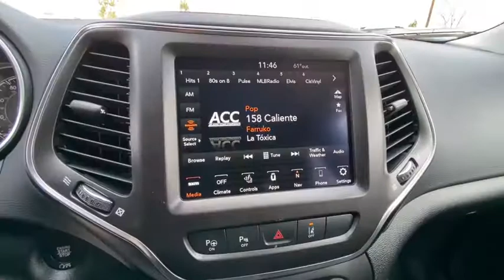2021 Jeep Cherokee Reno, Carson City, Northern Nevada, Sacramento, Elko, NV MD184819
Bright White Clear Coat New 2021 Jeep Cherokee available in Reno, Nevada at Lithia Chrysler Jeep of Reno. Servicing the Carson City, Northern Nevada, Sacramento, Elko, NV area.
2021 Jeep Cherokee Trailhawk 4x4 - Stock#: MD184819 - VIN#: 1C4PJMBX0MD184819

Nav System Moonroof Heated Seats iPod/MP3 Input Dual Zone A/C Blind Spot Monitor Smart Device Integration Back-Up Camera 4x4. Bright White Clear Coat exterior Trailhawk trim. FUEL EFFICIENT 24 MPG Hwy/18 MPG City! CLICK NOW! KEY FEATURES INCLUDE: 4x4 Heated Driver Seat Back-Up Camera iPod/MP3 Input Dual Zone A/C Blind Spot Monitor Smart Device Integration Lane Keeping Assist Heated Seats Rear Spoiler MP3 Player Keyless Entry Privacy Glass Steering Wheel Controls. OPTION PACKAGES: SUN SOUND & NAV GROUP Off-Road Info Pages SiriusXM Traffic Plus Premium Alpine Speaker System HD Radio Radio: Uconnect 4C Nav w/8.4 Display For Details Visit DriveUconnect.com 1-Year SiriusXM Guardian Trial 5-Year SiriusXM Travel Link Service GPS Navigation 5-Year SiriusXM Traffic Service SiriusXM Travel Link 4G LTE Wi-Fi Hot Spot Power Front/Fixed Rear Full Sunroof TECHNOLOGY GROUP Side Distance Warning Adaptive Cruise Control w/Stop & Go Auto High Beam Headlamp Control Parallel/Perpendicular Park/Unpark Assist w/Stop TRAILER TOW GROUP 7 & 4 Pin Wiring Harness Class III Receiver Hitch Trailer Tow Wiring Harness WHEELS: 17 X 7.5 BLACK PAINTED ALUMINUM COMFORT/CONVENIENCE GROUP Hands-Free Power Liftgate Security Alarm Universal Garage Door Opener Rear View Auto Dim Mirror TRANSMISSION: 9-SPEED 948TE 4WD AUTOMATIC (STD) ENGINE: 3.2L V6 24V VVT W/ESS (STD). OUR OFFERINGS: At Lithia Chrysler Jeep of Reno our first and foremost goal is to make your car-buying and ownership experience better than any other youve had near Carson City Auburn CA Sparks and beyond. And prepare to have your expectations exceeded. Price does not include $449 Dealer Doc fee taxes and license fees. Price contains all applicable dealer incentives and non-limited factory rebates. You may qualify for additional rebates; see dealer for details.